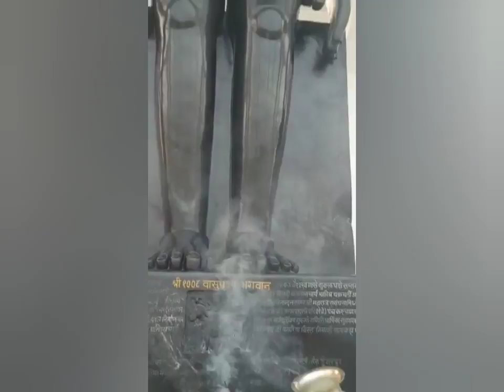मंगल दोष निवारक श्री 1008 बासुपूज्य भगवान की शांतिधारा - अभिनंदन साधना केंद्र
*🙏श्री 1008 वासुपूज्य जिनेंद्राय नमः  🙏*
  *सादर जय जिनेंद्र👏🏻👏🏻धर्म प्रेमी बंधुओं से निवेदन है कि*🙏🙏🏾*आचार्य श्री 108 *अभिनंदन सागर जी* महाराज जी जन्म एवं समाधि स्थल पर*🙏🙏🙏 *राष्ट्र संत गुरु मां गणिनी आर्यिका 105 श्री सुप्रकाश मति माताजी* प्रेरणा व मार्गदर्शन से निर्मित अभिनंदन साधना केंद्र त्रिमूर्ति पंचतीर्थ अतिशय क्षेत्र पर नित्य प्रति अभिषेक शांतिधारा की जाती है आप मात्र 11 सो रुपए की न्योछावर राशि की स्वीकृति प्रदान कर पुण्यार्जक बने एवं आहार दान में आप मात्र 21 सो रुपए की न्योछावर  राशि की स्वीकृति प्रदान कर*🍌🍇🥥🍑🥞🍐 आहार दान का पुण्यार्जन कर सकते हैं         दिनांक 7/12/2021वार मंगलवार अभिषेक, शान्तिधारा  के पुण्यार्जक परिवार
1. श्रीमान सोहन लालजी S/O श्री पन्नालालजी तोरावत ध.प. श्रीमति चमेली देवी
¶ पुत्री मधु देवी ध.प. श्री कांति लालजी
¶ पुत्री आशा देवी ध.प. श्री अशोक कुमार जी
¶ पुत्र श्री कमलेश जी ध.प. दिपिका
¶ पौत्र धैर्य तोरावत  सपरिवार नि० रामगढ़ हा० मु० अहमदाबाद

समाज ट्रस्ट की ओर से उन्हें बहुत बहुत धन्यवाद इसी तरह आप सभी धर्म प्रेमी बन्धु ओर गुरू भक्त श्री क्षेत्र पर अपने शुभ दिवस, जन्म दिवस, मांगलिक कार्यक्रम एवं कोरोना महामारी रोग से मुक्ति स्वास्थ्य लाभ ,अपनों की पुण्यतिथि आदि पर अभिषेक शान्तिधारा के पुण्यार्जक बन कर हमें सेवा का अवसर प्रदान करें
          संपर्क सुत्र
इस मेसैज को अपने सभी जैन गुप मे भेज कर पुण्य अर्जन करे
बैंक अकाउंट
अभिनन्दन साधना केन्द्र चैरिटेबल ट्रस्ट शेषपुर मोड़ शेषपुर
Bank ok SBI branch Slumber Rajasthan ac no 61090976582 IFSC code number SBIN 0031225 IDBI Bank  Jhallara   Raj ac no 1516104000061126 IFSC code number IBKL0001516
jinagam chenel#